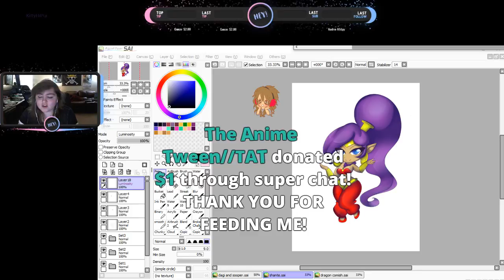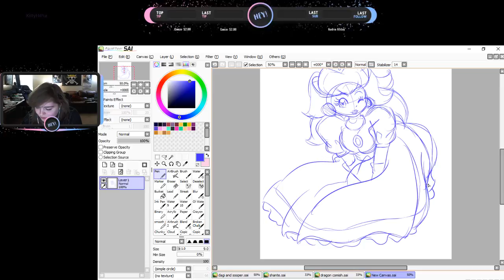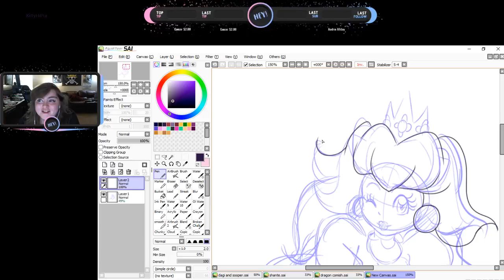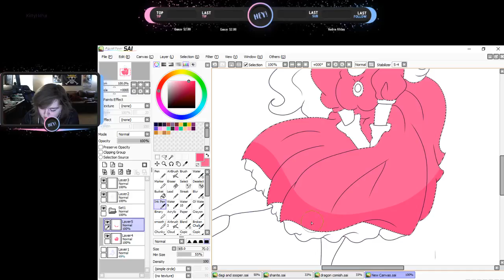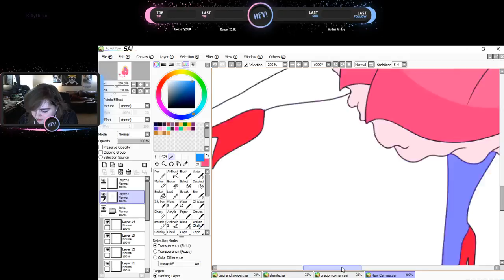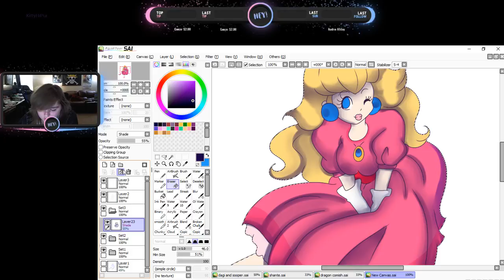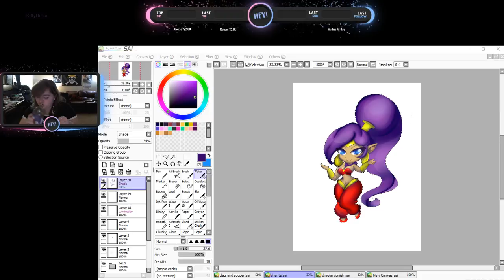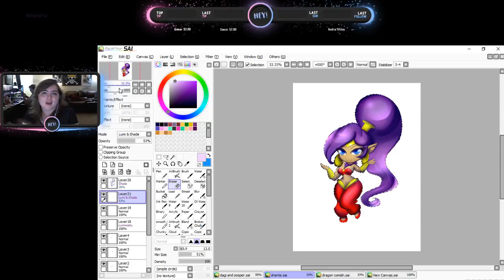drawing and chatting with ricky join if you dare.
just talking

❥ YOU ARE BEAUTIFUL REMEMBER THAT!

This is IC warriors, it is a private facebook group, that way you can read what people are saying you ask what you can do to bring awareness

COMMISSION PRICES:

1-2$ for sketches 5-10$ for flatcolor with line art 20$ bucks for a full blown art